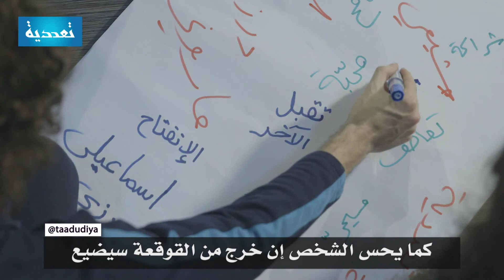معلّمة من الضاحية إلى العالميّة... شو قصتك؟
تشكّل المدرسة البيئة الأولى بعد المنزل العائلي التي ينمو فيها الأطفال والمراهقون، وحيث يمكن أن يبدأ التفكير الطائفي في التسرّب إلى عقول الأجيال الجديدة، وتَشكّل الأحكام المسبقة والصور النمطيّة عن الآخر المختلف.
"شو قصتك" هذه المرة تسلط الضوء على بطلة من هذه البيئة، حيث بدأت المعلّمة هبة بلّوط نشاطها، بعد أن حلمت منذ صغرها بأن تكون معلّمة، ولم تتردد في قبول مسؤولية برنامج "ألوان" للتربية على المواطنة الفاعلة والحاضنة للتنوع  الذي يُعنى بالعيش معًا في لبنان، إذ شعرت أن دورها يتمثَّل في الانطلاق إلى ما هو أبعد من مادة البيولوجيا داخل الصف.
بدأت هبة وتلاميذها بالتعرّف إلى الآخر لكسر هاجس الطائفيّة والتطرّف والصور المنمّطة، ولَمَسَ التلاميذ شغف هبة بمهنتها ورسالتها فبادلوها التقدير والتجاوب مع نشاطها ورسالتها على اعتبار أنها "تخطَّت دور المعلّمة في المدرسة وأصبحت مثالًا أعلى" لتلاميذها.
اختيرت هبة لتكون "معلّمة عالميّة" من لبنان لأوّل مرّة من بين 50 معلّمًا من حول العالم تم انتقاءهم من بين 30.000 معلّمًا من 173 بلدًا. فمع معلّمة كهبة سينتقل جيل التلاميذ من المناداة بالسلام إلى تحقيق السلام.
كانت هذه قصة هبة… أنت، ما هي قصتك؟
"شو قصتك؟" هي حملة تنطلق عبر موقع "تعددية"، لجمع قصص شباب فاعل في مواجهة الإرهاب والتطرّف؛ سيتم خلال هذا العام 2018 نشر قصص من لبنان والعراق وتونس وعُمان ومصر.